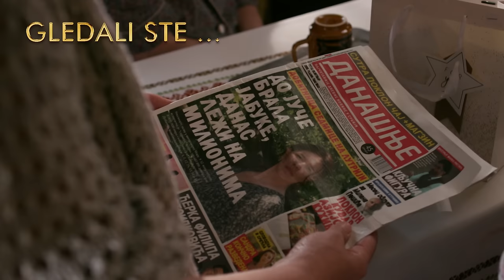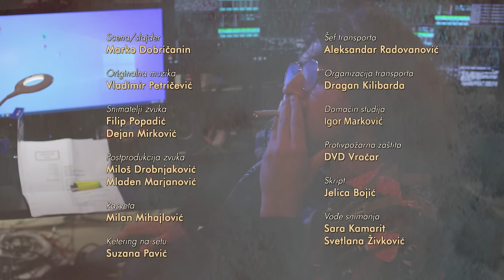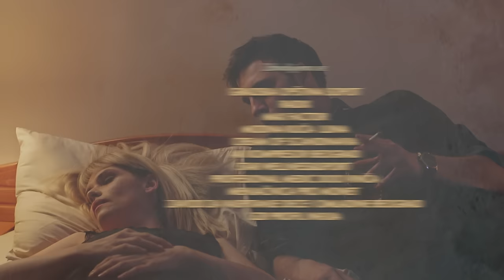Kolo sreće | Epizoda 5 (domaća serija)